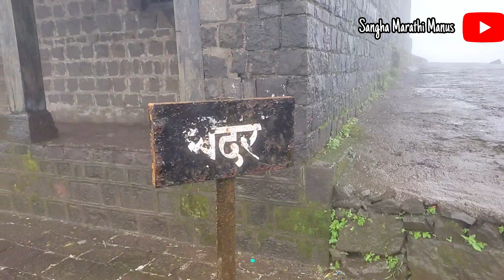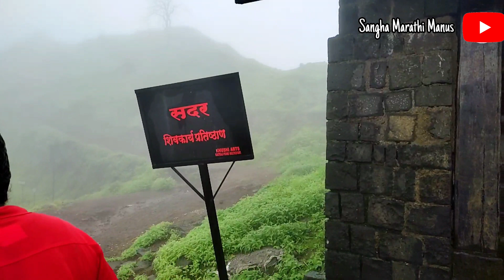डोळ्याच पारण फेडणारा राजगड किल्याच वैभव नक्की बघा |Rajgad Killyach Vaibhav| SMMEp#696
आई | नाना | जानु | संघा | गावकरी |  cameramen Rahul.S .S |director संघा धनेगावकर|

🚫 Do Not Drink And Drive.

sanghamarathimanus janu Aai tiktok sangha3588 sangha new home janu videos marathi comedy video sanga aai janutiktok
sanghamarathimanus navin video janu Aai Channel Aai che prem sasu sunache comedy ukhane sasu sunache comedy sasu suna bhandan nakushi nakushi comedy ukhane nakushi che ukhane Jane che bhandan sasu sunachi jatra sasu sunachi jatra dhamal janu chi acting sangha chi bayko Aai nana comedy Aai chi recipe sangha short films ojhal short film

⬇️Contact करण्यासाठी खालील इमेल वर संपर्क करा..

© Copyright By Sangha Marathi Manus Channel 👉🏻 Do Not Reused

हा Video निव्वळ मनोरंजनासाठी बनवलेला आहे ह्याचा कोनाशि काही संबंध नाही

  🔸️🔹️   Sangha Marathi Manus  🔸️🔹️